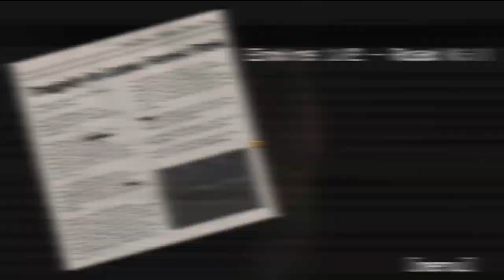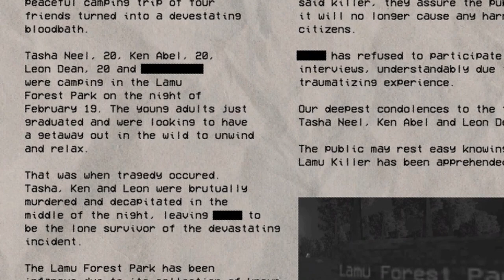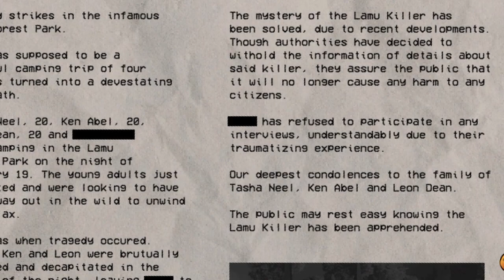"Murderous Llama Won't Let You Leave This Forest Alive.." || Hungry Lamu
"Ahh.. What a beautiful day outside!! Hmm? Lamu is Hungry Again?? Well then, Let's find some delicious food so we can fill your stomach for the Day!!"